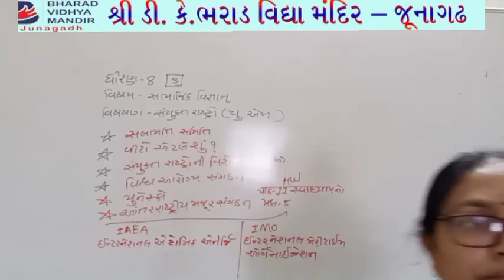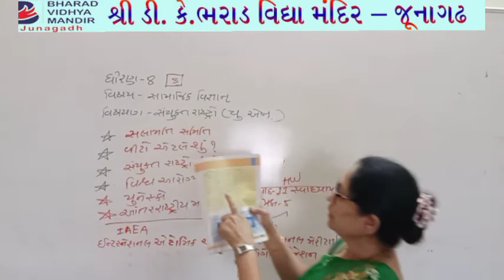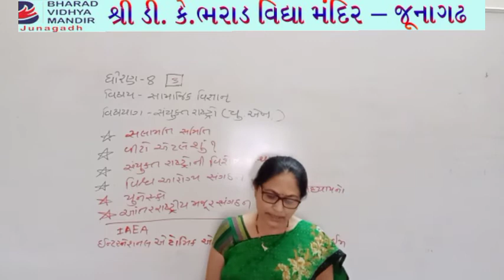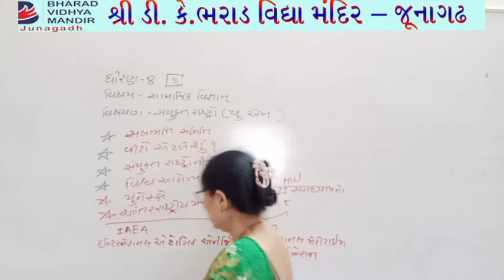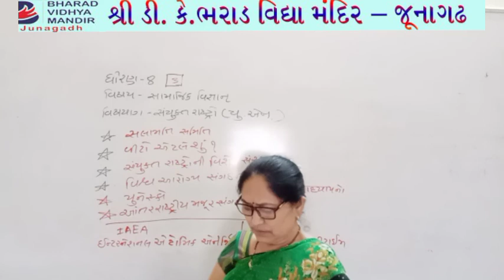ધોરણ 8 પાર્ટ-2(વિષય સામાજીકવિજ્ઞાન(પાઠ-11))ભરાડ વિદ્યામંદિર - જૂનાગઢ 1-04-21